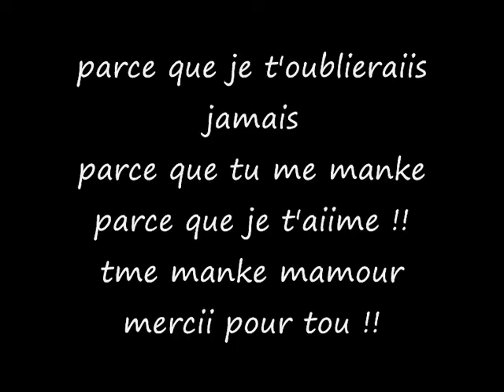maverick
Parce qu'avec Lui , Je ne fesais Qu'un ..
Merci pour tout se qu tu m'as appris mon Loulou ..
Le meuilleur (lL ..
Je T'aime MAveriick xlL